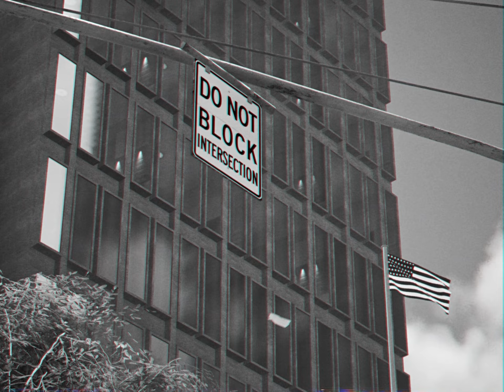Oskiii & Zay — DO NOT BLOCK — Session Realistic Skate Part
I made a vid with @ZayThaGamer